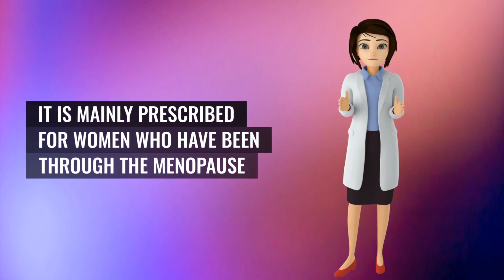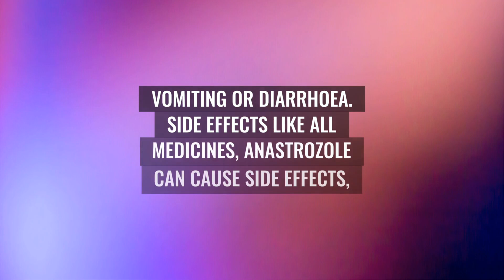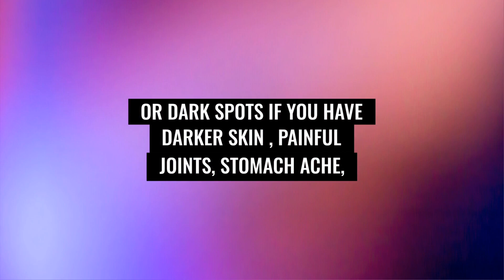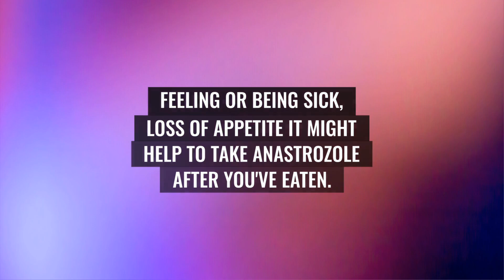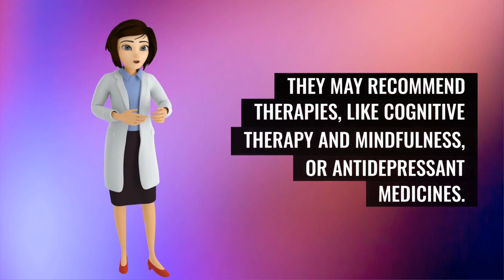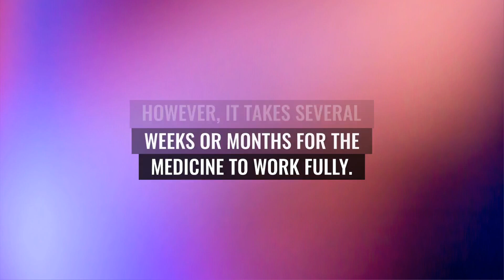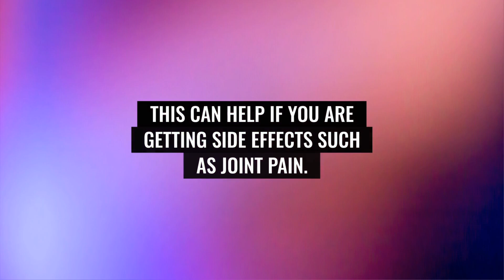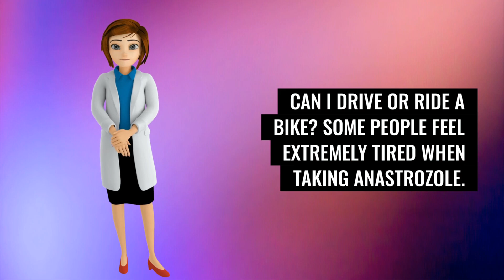What is ANASTROZOLE (ARIMIDEX)? What is Anastrozole used for?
Anastrozole, also known as Arimidex, helps reduce estrogen for breast cancer treatment. Learn about effects, dosages, and alternatives. Share your experiences!

## Hormone Treatment

- **Overview**: Anastrozole, sold as Arimidex, is used to lower estrogen levels, primarily prescribed for post-menopausal women with hormone-dependent breast cancer.
- **Forms and Administration**: It is taken as a tablet, usually once daily, and is often prescribed for up to five years after primary cancer treatments like surgery or chemotherapy.

## Important Considerations

- **Side Effects**: Commonly mimic menopause, including hot flushes and mood changes. Monitoring is crucial during treatment.
- **Precautions**: Not suitable for those with allergies, serious kidney/liver conditions, or in pre-menopausal women aiming to conceive.

## Managing Side Effects

- **Menopause-like Symptoms**: These effects typically improve after initial months. Strategies include dietary adjustments and maintaining a cool environment.
- **Other Effects**: Muscle aches, nausea, or bone pain may require medical advice or over-the-counter solutions.

## Handling Symptoms

- **Menstrual Changes and Skin Reactions**: Sudden menstruation resumption or skin irritation needs immediate attention.
- **Mental Health and Diet**: Address potential depression or appetite changes with healthcare guidance.

## FAQs on Anastrozole

- **Mechanism and Effectiveness**: As an aromatase inhibitor, it blocks estrogen production, aiding in preventing cancer recurrence and improving long-term survival chances.
- **Duration and Safety**: Adjuvant therapy usually spans five years, but can vary. Regular monitoring of bone health and cardiovascular parameters is vital.

## Long-Term Use

- **Side Effects on Bones**: Prolonged use may lead to osteoporosis; bone density should be assessed regularly.
- **Lifestyle Adjustments**: Incorporate exercise and dietary changes to support bone health.

## Medication Alternatives

- **Other Options**: Discuss the possibility of switching to other hormone therapies like tamoxifen if significant side effects occur.
- **Interactions**: Avoid hormone replacement therapies or loose herbal remedies to ensure optimal drug effectiveness.

## Conclusion

- **Overall Recommendations**: Consultation with healthcare providers is crucial for personalized advice, potential treatment breaks, and ensuring the effectiveness of Anastrozole.

00:00 Anastrozole Introduction
00:38 Key Facts
01:22 Usage Guidelines
03:03 Common Side Effects
04:30 Serious Reactions
05:49 Coping Strategies
09:18 Drug Interactions
10:14 Treatment Benefits
12:43 Long-term Safety
14:22 Lifestyle Considerations
15:32 Concluding Remarks